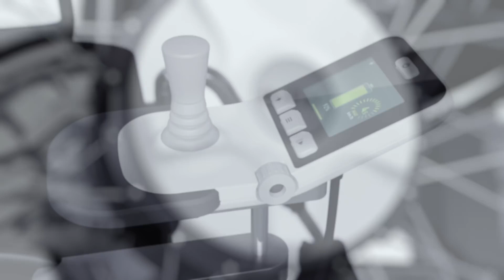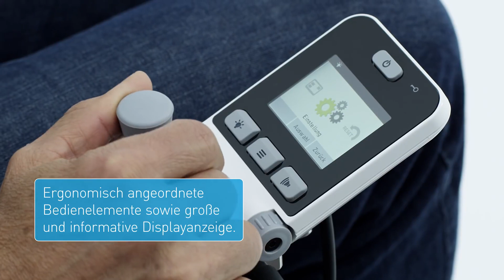Motor Auxiliar E-Fix E35/ E36 de Invacare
Pequeño, ligero y maniobrable El e-fix de Alber ha sido diseñado para combinar los beneficios de una silla electrónica y una silla manual para un uso tanto interior como exterior.